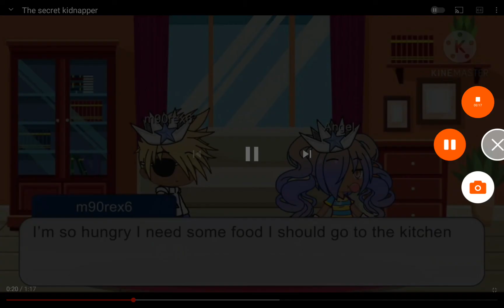reacting to xclusive gaming first video